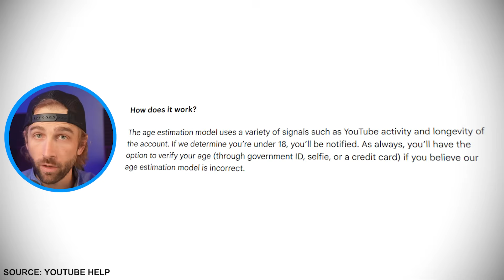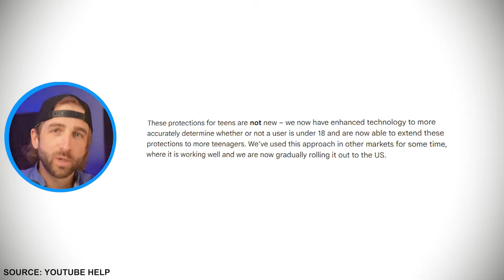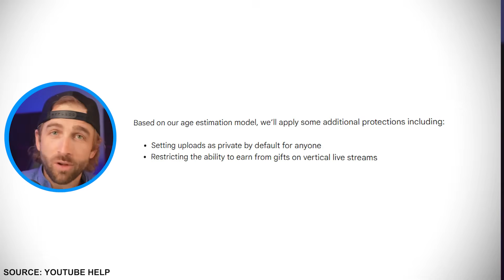NEW Update will Change YouTube for FOREVER (Creators take notes)